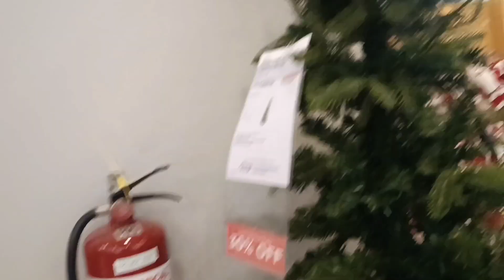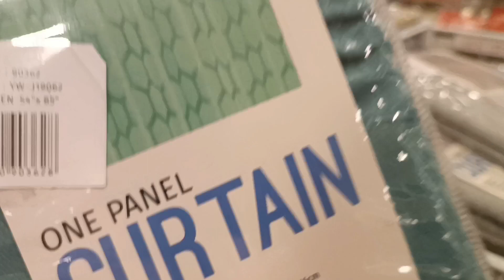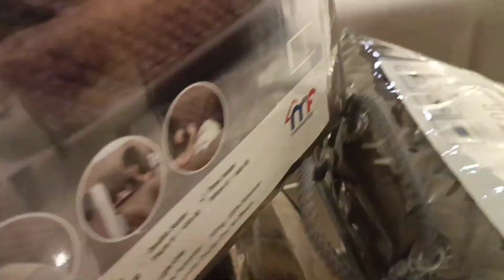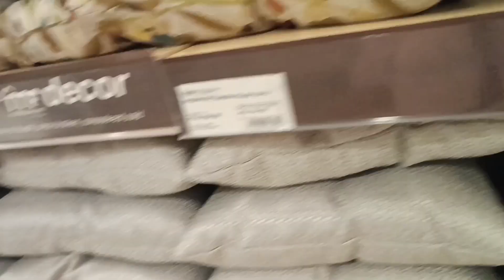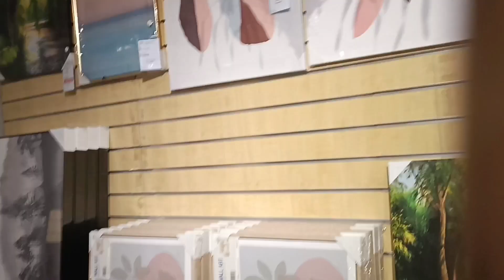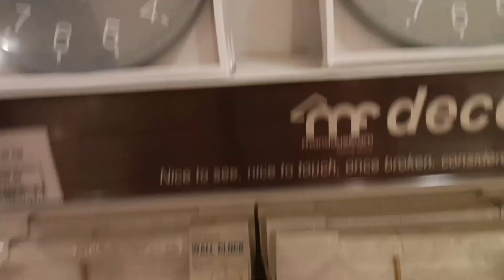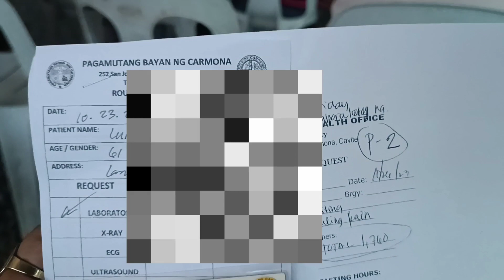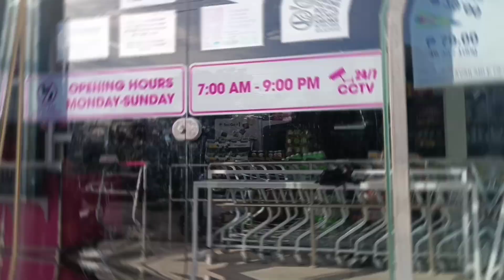WEEKEND VLOG. TARA! LET'S TOUR AROUND AT MANDAUE FOAM FUTNITURE STORE! HOSPITAL CHECKUP AND LABTEST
Today's video is about our weekend in the condo. Pasyal tayo sa MANDAUE FOAM FURNITURE STORE and it's my medical check up and laboratory test.